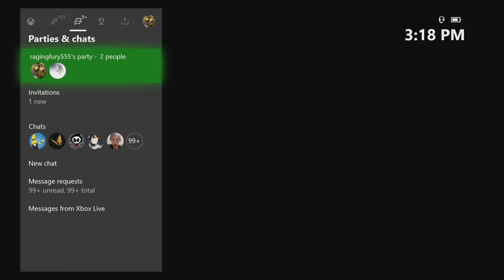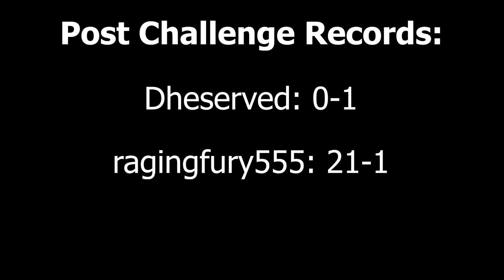Halo 5 Infection 100 Kill Challenge #22 ft. Dheserved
►SHISN0's Discord (GO HERE TO SUBMIT CLIPS FOR COMMUNITY MONTAGES AND FAILS)